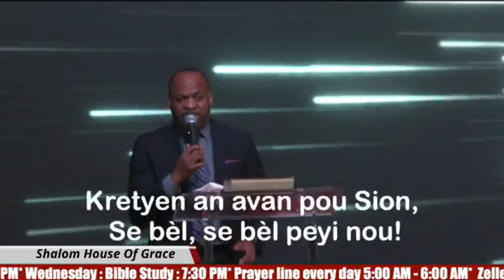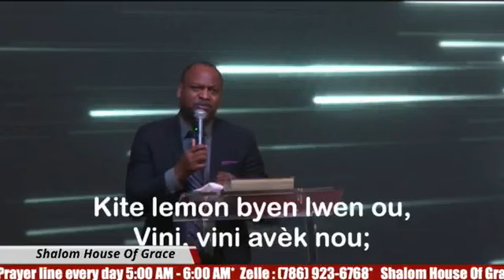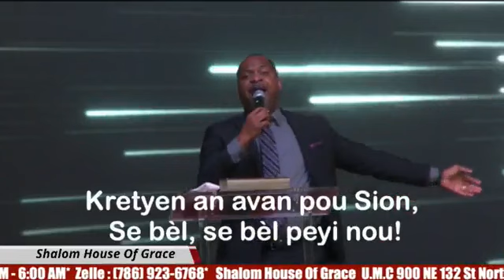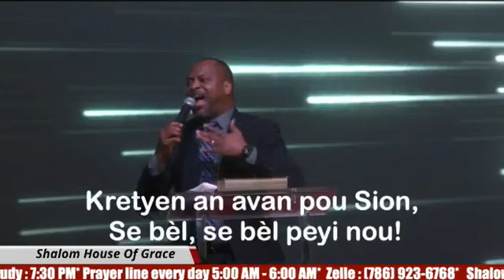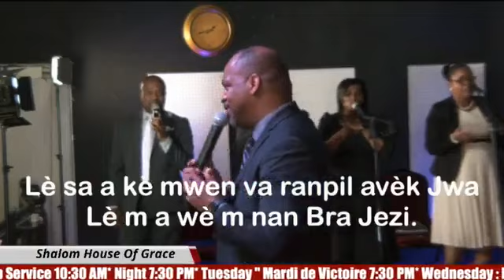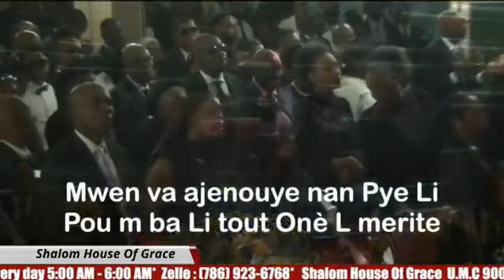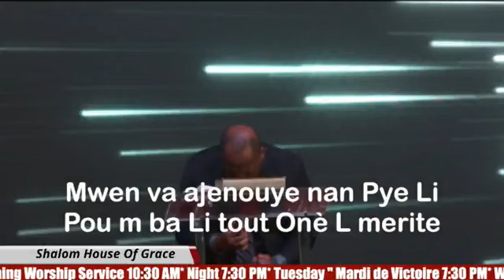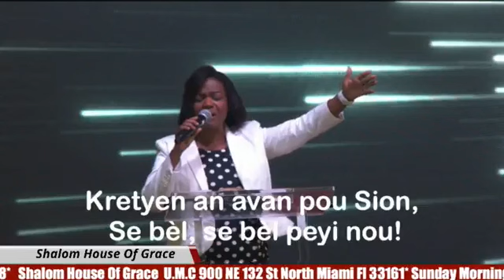"N'ap fè wout, pou siyon"